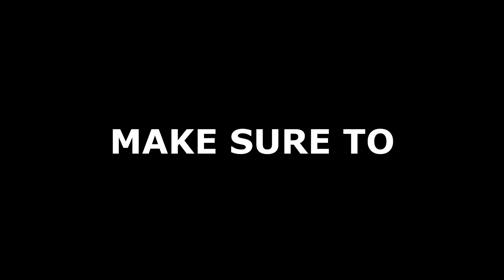HUGE BASS SNAPS MY LINE!!! (ON CAMERA)